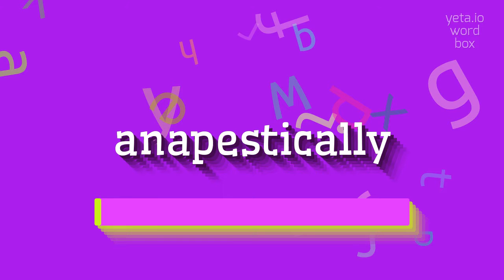How to say "anapestically"! (High Quality Voices)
Watch in this video how to say and pronounce "anapestically"!